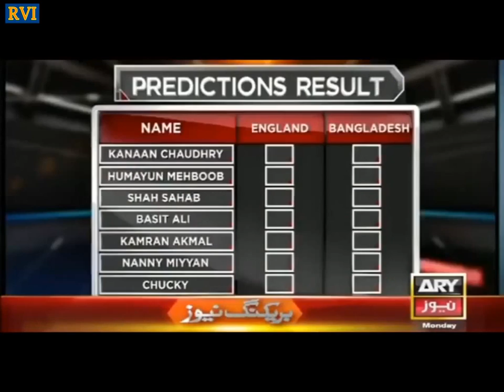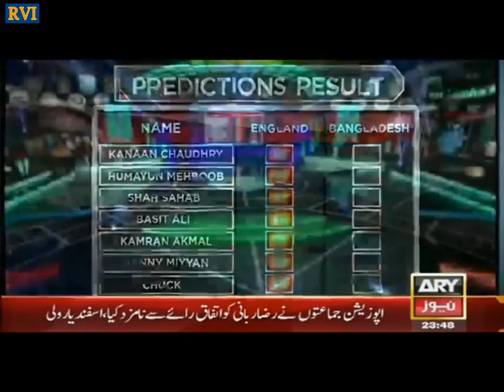Prediction of Pakistan about India-Ireland WC match